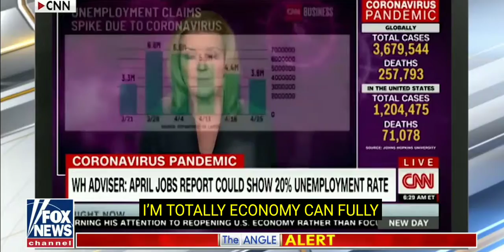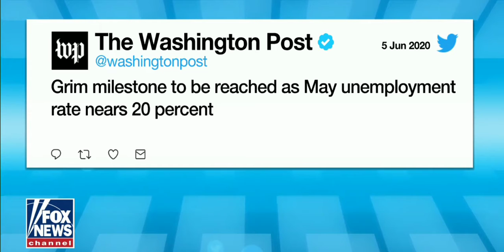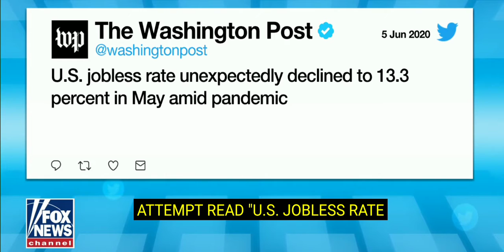usa news today (with subtitles)